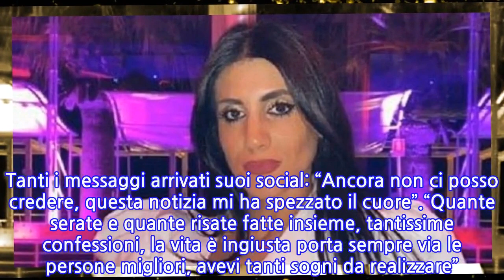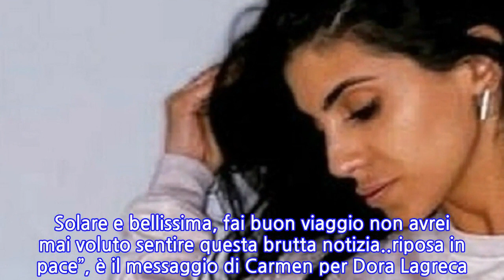Morta cadendo dal quarto piano, indagato il fidanzato di Dora Lagreca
Svolta nell’indagine per la morte di Dora Lagreca, la donna di 30 anni precipitata nella notte tra venerdì e sabato dal quarto piano. Il fidanzato Antonio Capasso è indagato per istigazione al suicidio. La donna che lavorava come assistente scolastica si sarebbe buttata dal balcone della palazzina di Potenza dopo un brutto litigio con il fidanzato. A raccontarlo è lo stesso compagno che ai carabinieri ha detto di averla provata a dissuadere ma senza successo.Come riportato Il Mattino, il giovane ha raccontato di aver visto Dora Lagreca prendere la rincorsa verso il balcone, ha spiegato di aver provato ad afferrarla quando ha scavalcato l’inferriata ma di non essere riuscito ad evitare la caduta nel vuoto. Fonti vicine agli investigatori fanno sapere che nessuna pista, dal suicidio all’omicidio, è per ora esclusa. A far scattare un piccolo campanello di allarme uno degli ultimi post di Dora su Facebook in cui la 30enne scrive.“Spesso ci fa male chi conosciamo”, poi un un’altro aggiunge: “Gli uomini dovrebbero avere famiglie non amanti”. Dora Lagreca da poche settimane aveva ottenuto un posto in una scuola in provincia di Potenza, nel comune di Tito. Tanti i messaggi arrivati suoi social: “Ancora non ci posso credere, questa notizia mi ha spezzato il cuore”.“Quante serate e quante risate fatte insieme, tantissime confessioni, la vita è ingiusta porta sempre via le persone migliori, avevi tanti sogni da realizzare”. E ancora: “Eri una ragazza dolce, gentile, ci sei sempre stata. Voglio ricordarti così felice e sorridente, rimarrai sempre nel mio cuore”, ha scritto Giovanna.“Ti ricorderò con il tuo sorriso e l’amore che avevi per i bambini, ma soprattutto il tuo stare vicino al mio piccolo Davide al suo primo anno d’asilo. Solare e bellissima, fai buon viaggio non avrei mai voluto sentire questa brutta notizia..riposa in pace”, è il messaggio di Carmen per Dora Lagreca. Intanto la famiglia chiede che venga fatta luce sul caso. I carabinieri stanno analizzando pc e smartphone di Dora e martedì verrà effettuata l’autopsia sul corpo che potrebbe chiarire molti aspetti della vicenda.
INFORMATION
• Source: caffeinamagazine